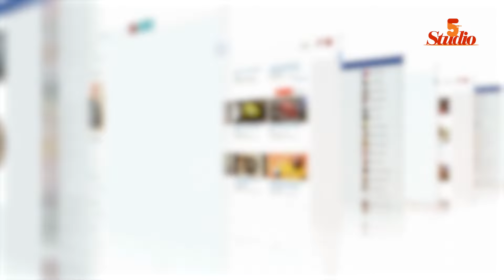Kabhi Main Kabhi Tum Drama Interesting Facts Will Shock You 😲 | Fahad Mustafa | Hania Aamir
kabhemekabhetum Lastepisodekabhemekabhetum pakistanidramas Kabhi Main Kabhi Tum Drama Interesting Facts Will Shock You 😲 | Fahad Mustafa | Hania Aamir